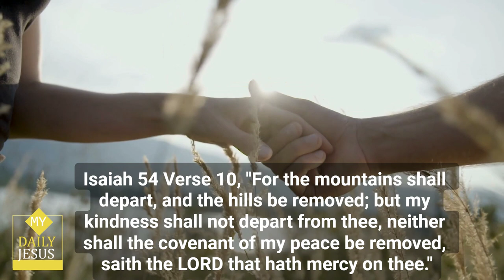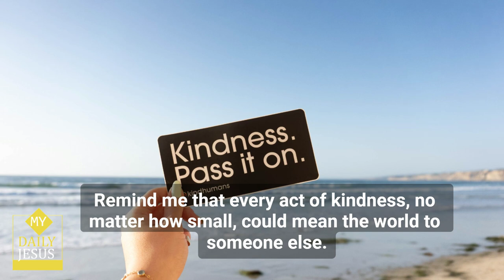My Daily Jesus - A Powerful Prayer for Today 🙏 prayerfortoday 😃